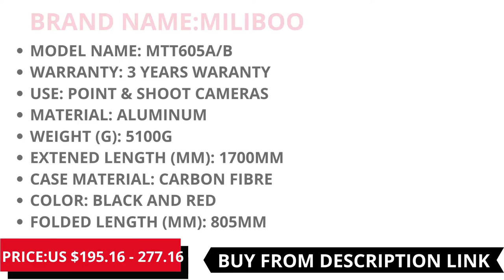Miliboo professional camera stand tripod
Are you Looking for Miliboo professional camera stand tripod

Product description

Brand Name: miliboo
Type: Professional Tripod
Use: Video Camera
Use: Point & Shoot Cameras
Use: Special CameraUse: DSLRs
Use: Digital Cine Cameras
Origin: CN(Origin)

I will show you in this video Miliboo professional camera stand tripod .

Watch carefully until the end.

Music credit,